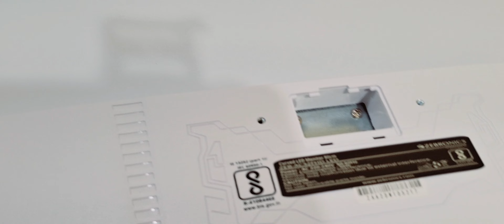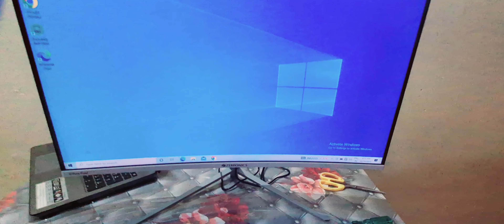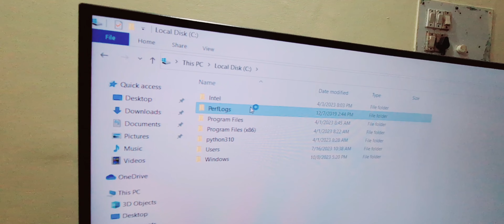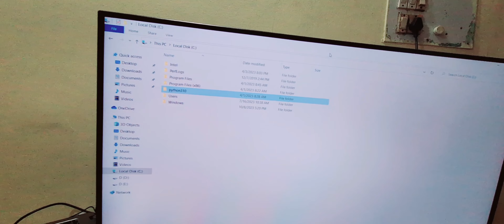Full Gaming Setup || Zebronics 32 inch Monitor Unboxing and Review || Flipkart Bigbillon Day 2023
In this video, We’re going to show you a Monitor called ZEBRONICS AC32FHD LED Curved 75Hz 80Cm which is a larger size around 32 Inches and also in this video i will show u the full setup. For More Information Watch the video till end. @dashtechnology

👉 TIMESTAMPS:
[00:00] Introduction
[01:00] First Topic
[02:00] Second Topic
[04:00] Third Topic
[08:00] Fourth Topic
[12:00] Fifth Topic
[16:00] Conclusion

Our channel is about Learn and Experiment and Review about your Financial Status and YouTube Updates, New Information & Technology and New Applications and also unbox & Review the World. We cover a lot of cool stuff like Do the Experiment and Review with the Technology and also we give the best suggestion on Financially growth. these are the things we covered in Our channel.

👉 Zebronics Monitor About :

Brand Name : ‎ZEBRONICS
Manufacturered By : Zebronics India Private Limited
Series : AC32FHD LED
Colour : Black
Item Height : 51.51 Centimeters
Item Width : 71.5 Centimeters
Standing screen display size :‎ 80 Centimetres
Screen Resolution : 1920 x 1080
Resolution : ‎1920 X 1080 (FHD) Pixels
Product Dimensions : 8 x 71.5 x 51.51 cm; 5 Kilograms
Item model number : ZEB-AC32FHD
Number of HDMI Ports : 1

👉 Your Query :
What do I need for a gaming setup?
How much is a full gaming setup?
What is a good gaming PC?
What is the price of zebronics 32 monitor?
Is zebronics a good brand for monitor?
Is zebronics curved monitor good?
What is the size of Zebronic monitor?
When big billion days start 2023?
What is the expected date of Big Billion Day?
Which is the biggest sale of Flipkart?
What happens in big billion day in Flipkart?
When Amazon Great Indian Festival will start 2023?
How many times in a year is Amazon Great Indian Festival?
How do I start my zebronics monitor?
What is the refresh rate of zebronics monitor?

👉 Video Topic:

Gaming setup for pc
gaming setup ideas
gaming setup accessories
full gaming setup
gaming setup with monitor
Zebronics monitor 32 inch price
zebronics 32 inch monitor 165hz
zebronics curved monitor 32 inch
Zebronics monitor 32 inch review
Zebronics monitor 32 inch 144hz
zebronics curved monitor 32 inch flipkart
zebronics 32 inch monitor 75hz
Zebronics monitor 32 inch amazon
flipkart great indian festival 2023
amazon great indian festival 2023 period
amazon great indian festival 2023 for prime members
amazon great indian festival 2023 till when
amazon great indian festival 2023 mobile offers
amazon great indian festival 2023 iphone
amazon great indian festival 2023 bank offers
amazon great indian festival 2023 iphone 13 price
Zebronics monitor 32 inch unboxing review
Zebronics monitor 32 inch unboxing amazon
zebronics 32 inch curved monitor price
zebronics 32 inch monitor
zebronics 32 inch monitor price
zebronics ac32fhd review